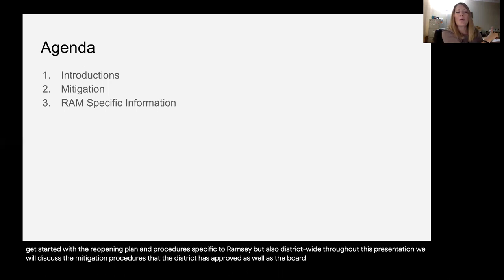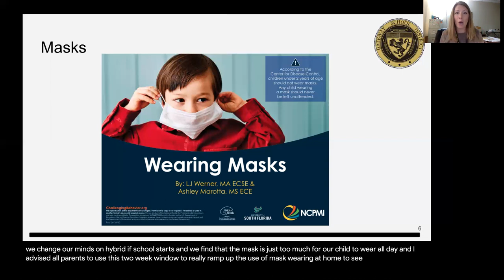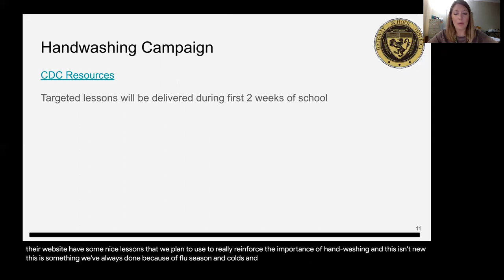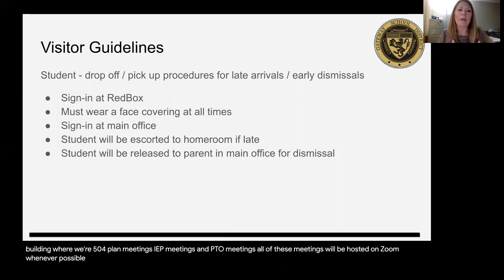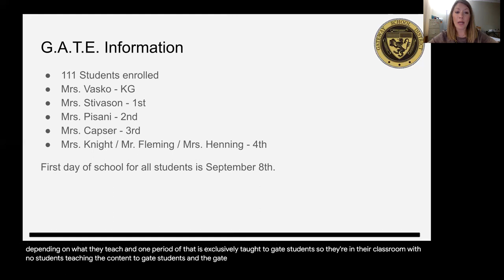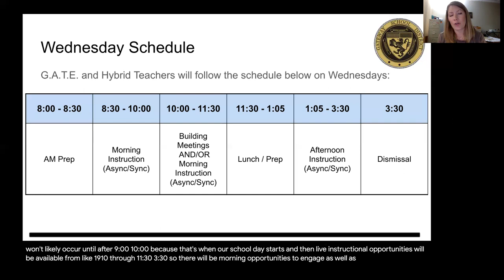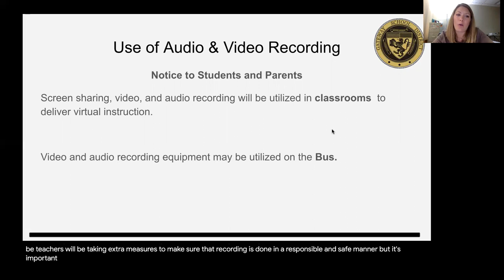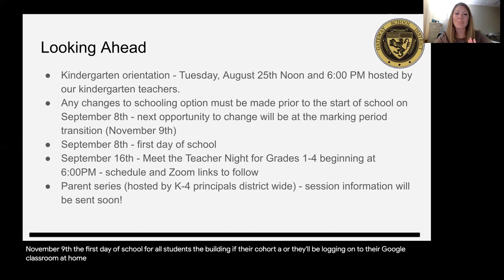RAM Reopening Information Session